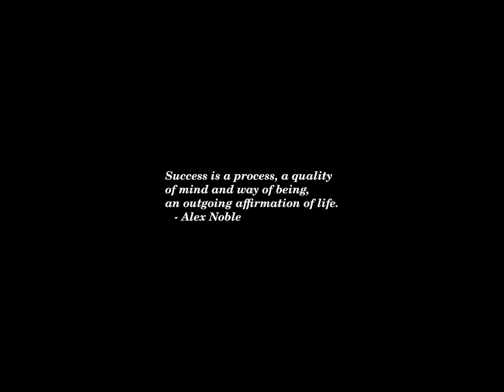Sunset Time-lapse: Wednesday, October 23, 2024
Today's headlines:

Weinstein Will Face a Single Trial in NYC on Sex Assault Charges, Judge Rules

In a Tight Presidential Race, Omaha Is Basking in Its Political Relevance

Harris pitches herself as 'pragmatic capitalist' in push for Latino voters

Mark Cuban, RFK Jr., Stephen A. Smith to join Cuomo town hall on NewsNation

How a Dash Cam Revealed a Likely Car Insurance Fraud Scheme

Trump Vs. Harris 2024 Polls: Trump Up In New HarrisX/Forbes Survey—Harris Leads In Another

Mexican-American baseball legend Fernando ‘El Toro’ Valenzuela dies at 63